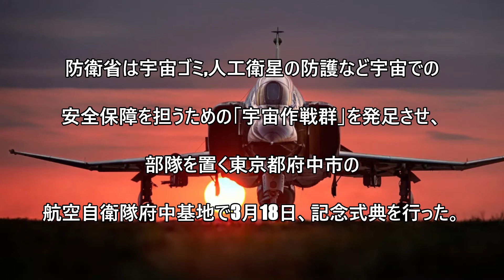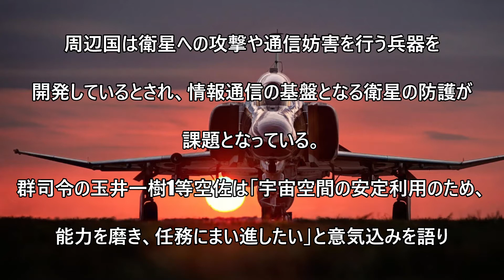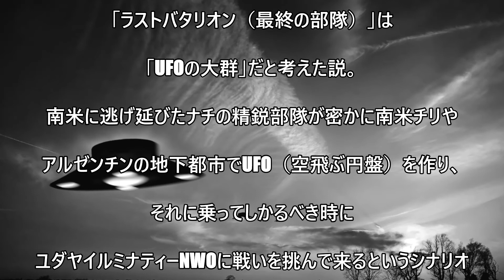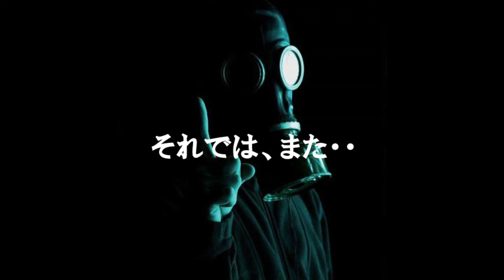[都市伝説] 自衛隊「宇宙作戦群」が発足 宇宙領域での能力強化！UFO（空飛ぶ円盤）が、しかるべき時に戦いを挑んで来るというシナリオを想定しているのか？嘘の世界に真実の世界が来る！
「あいつ」から教えてくれたUFO（空飛ぶ円盤）に乗って
しかるべき時に戦いを挑んで来るというシナリオは本当なのか？
SFでない現実が目の前で起きるのか！！